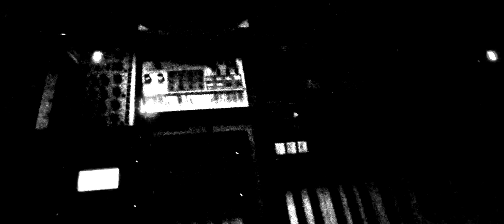This is my setup